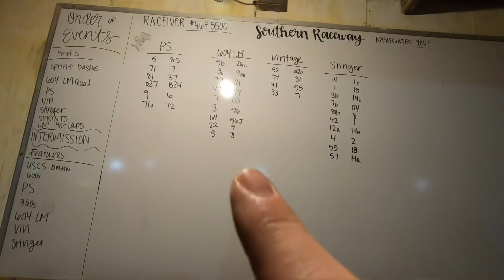Dirt Daddy Returns and Jonathan Takes Charge / Southern Raceway’s Season Opener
We took both Crate Late Models to Southern Raceway for the first race of the season!

for our WEEKLY PODCAST!